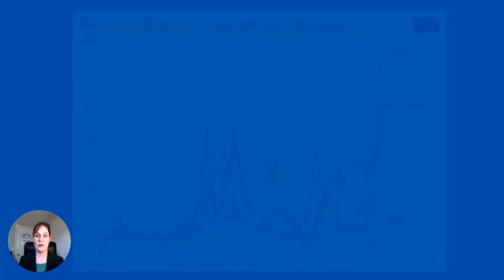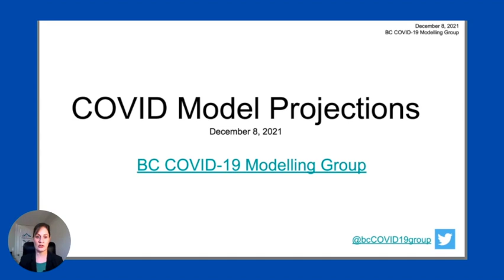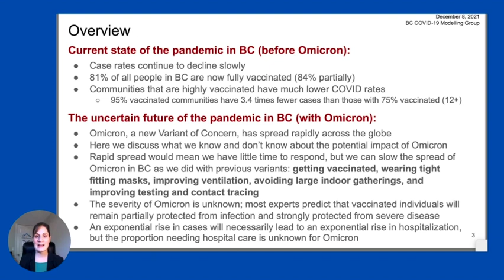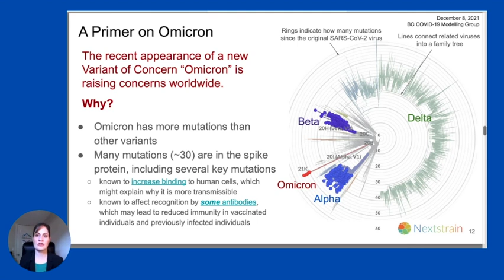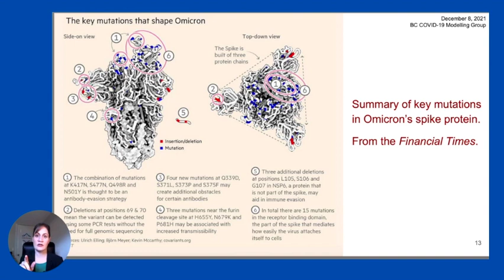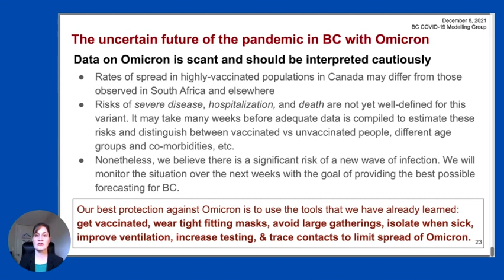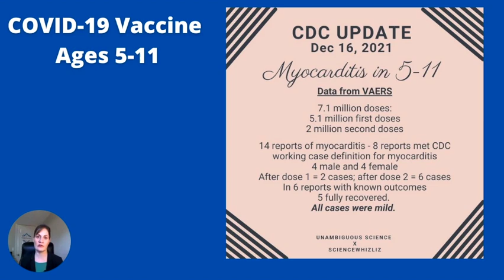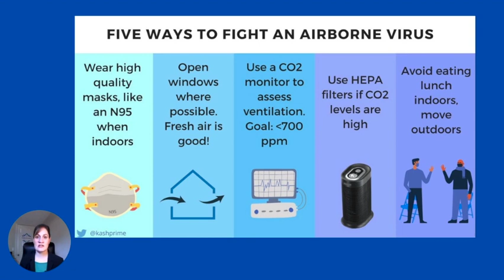The Science of OMICRON and How to stay safe during COVID-19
Understanding the Science of the Omicron Variant, and how to stay safe this holiday season.

00:00 Omicron in Canada
01:55 Global Omicron Pandemic
03:44 BC COVID-19 Modelling Group Data
08:24 The Mutations of Omicron
10:18 Mutations on the Spike Protein of Omicron
11:41 Where did Omicron come from?
12:53 How fast will Omicron spread in Canada?
14:42 Understanding Population versus Personal risk with Omicron
15:21 CDC Update on Myocarditis in Pediatric Vaccinations
16:35 How to use Rapid Tests
17:36 How to fight an Airborne Virus
18:49 Questions Welcome and Resources in Video Description